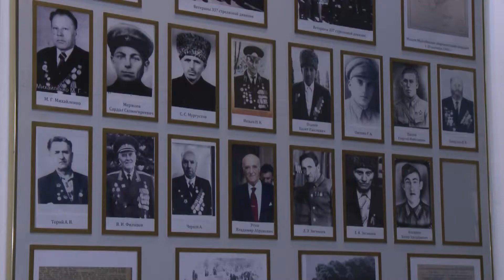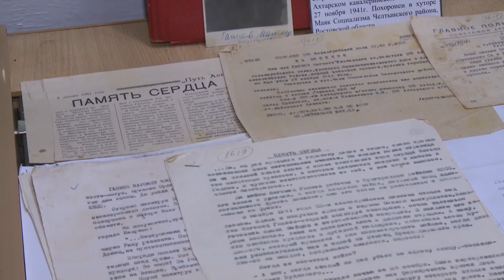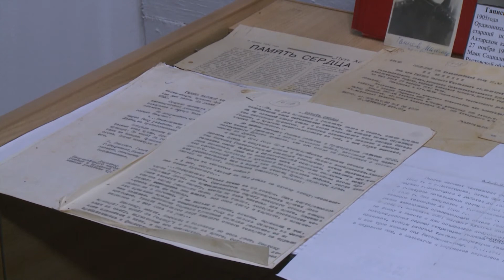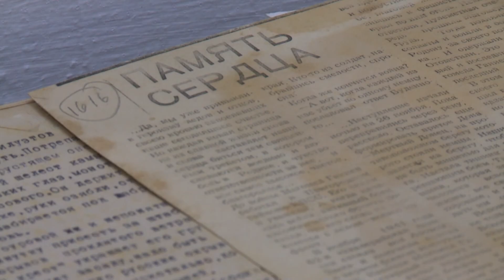Ветеран ВОВ Магомед Ганиев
В рамках рубрики "Чтобы помнили поименно" история жизненного и военного пути старшего политрука  62 кавалерийской дивизии, 185 Ахтарского кавалерийского полка, участника сражений под Ростовом Магомеда Чентиловича Ганиева.